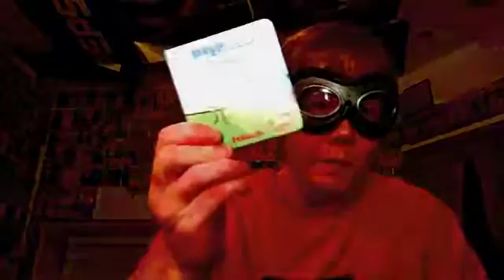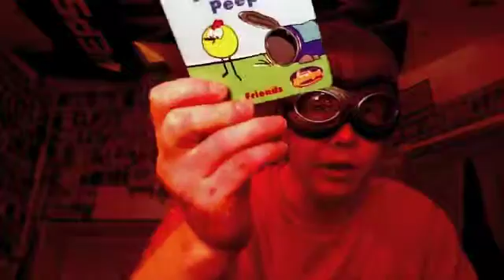Super Vlog #209 Kids Shows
Hello my name is Errand and this is my daily vlog.

Become a member of my super group by Liking me